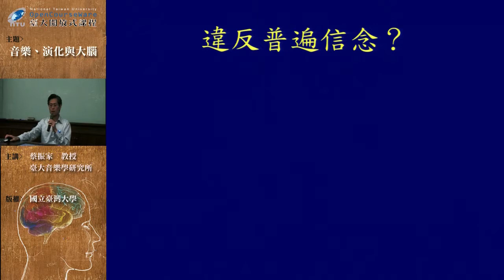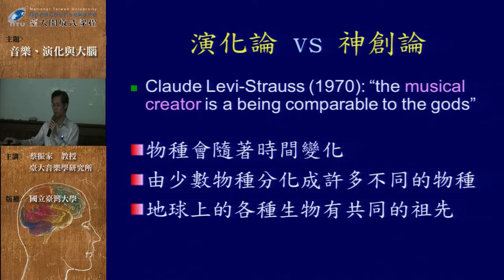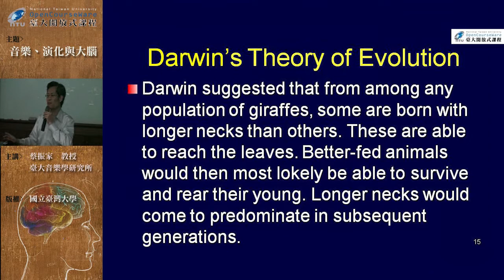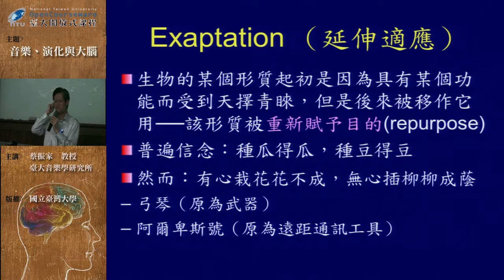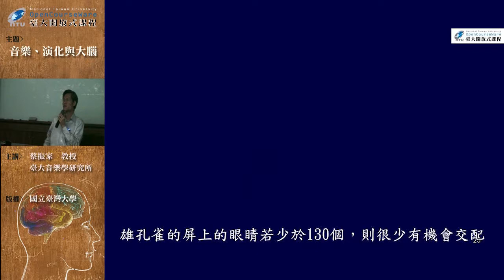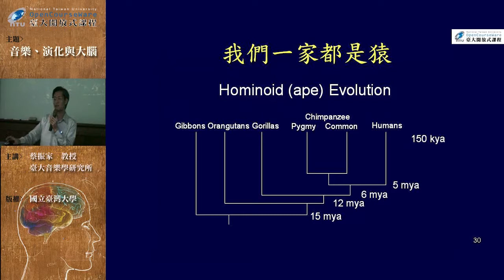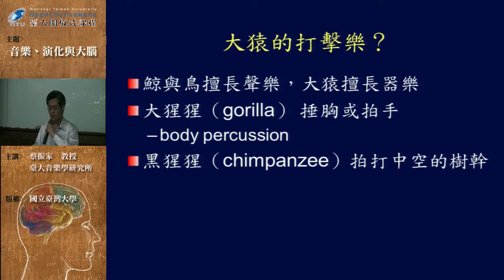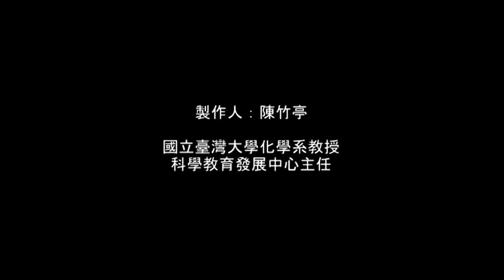[音樂、演化與大腦] 第9講、動物的聲音溝通（上）：杜鵑啼血猿哀鳴